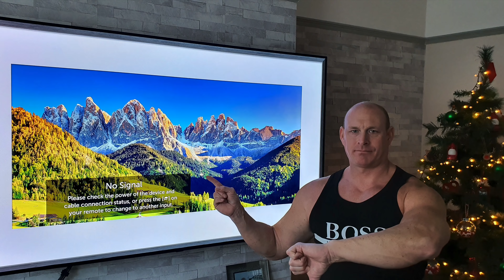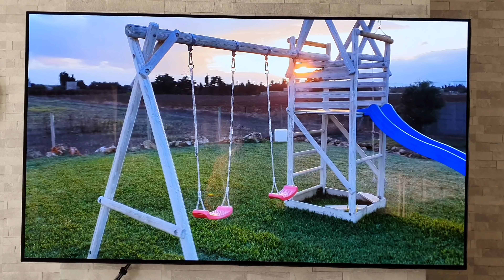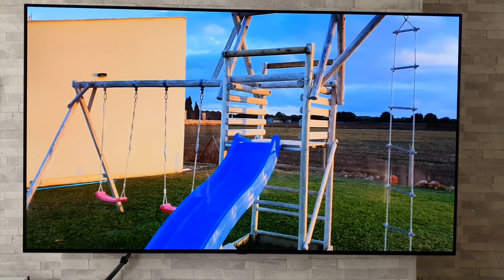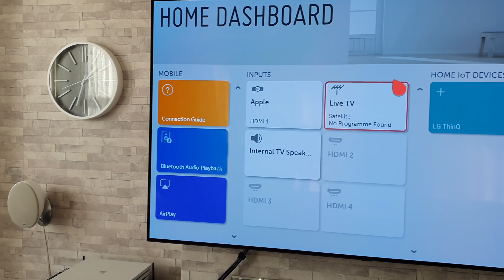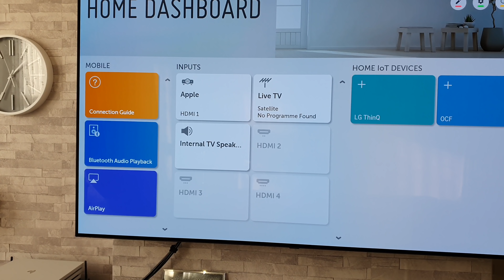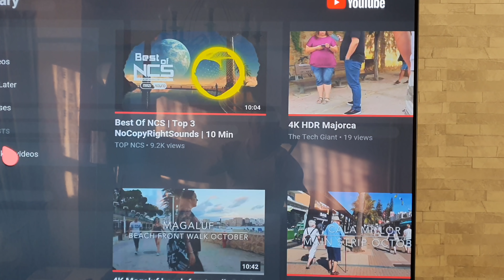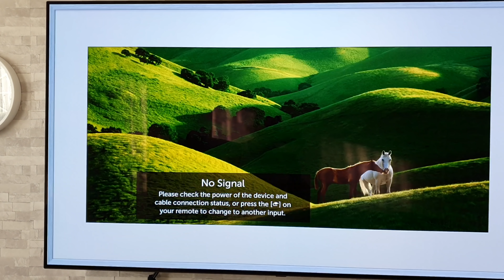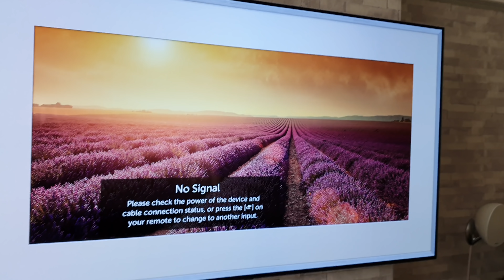LG B9 OLED the WORST things about it !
What are in my opinion the WORST things about the 2019 LG B9 OLED TV

Thanks to the guys at Box.co.uk for supplying the LG B9 OLED.